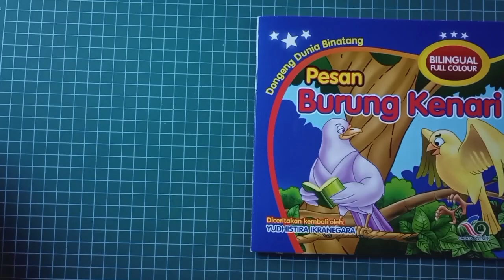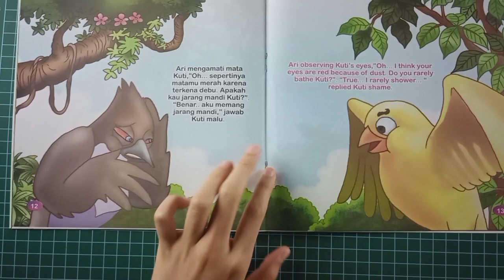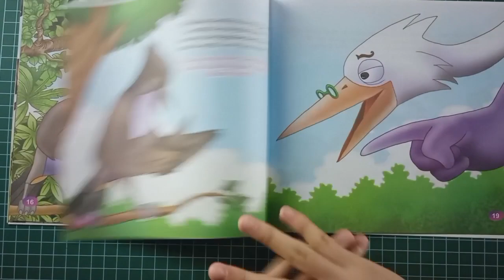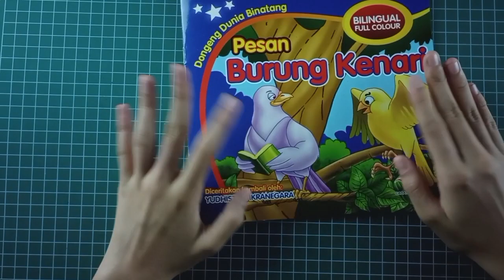Yuk, kita simak ceritanya dongeng binatang pesan burung kenari